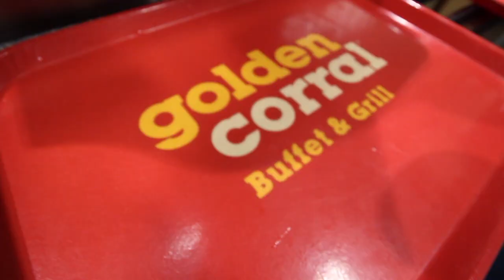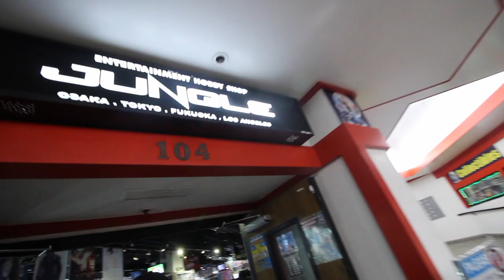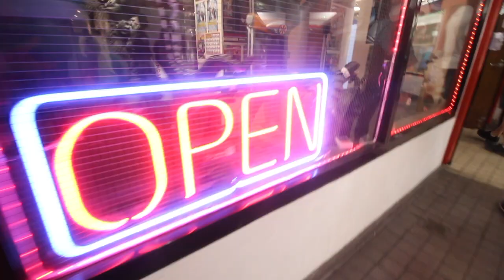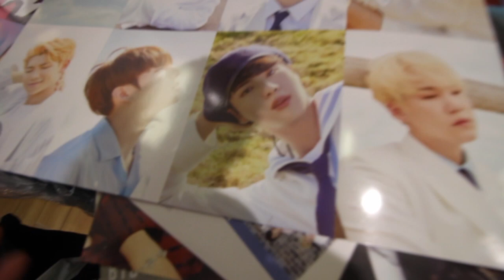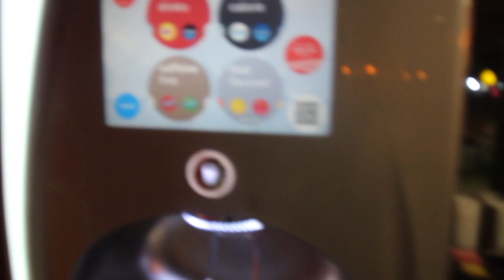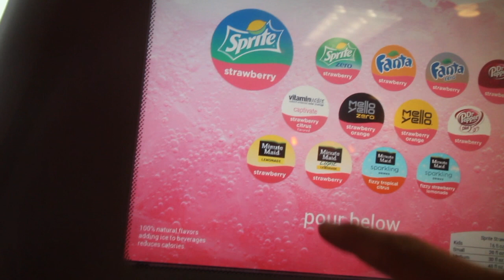A DAY IN TOKYO!!! WHERE IS Logan Paul AT!?!?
Hey whats up guys are you guys doing! sorry i haven't posted lately but I am going to start posting more so keep in touch!

*Social Media*